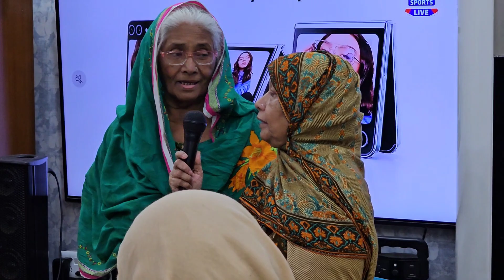Qore-Data Umrah Maaon kay Ansu Khushion mein tabdel | Help Bint e Fatima 15 Umrah Mothers Jan 2024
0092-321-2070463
Bank Account details.

Acct Title: BINT E FATIMA FOUNDATION
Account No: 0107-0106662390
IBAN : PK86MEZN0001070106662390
Swift Code: MEZNPKKAGRD
Bank name : Meezan Bank Limited

Branch Address : Clifton Branch Ground Floor AL Karam Centre, BCI, Block -7 ,Clifton , Karachi.  Pakistan.